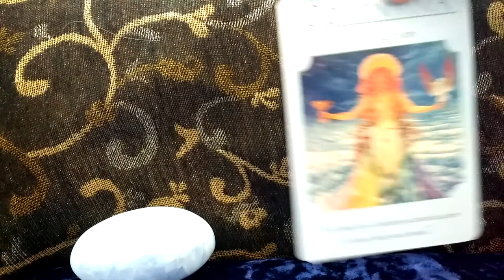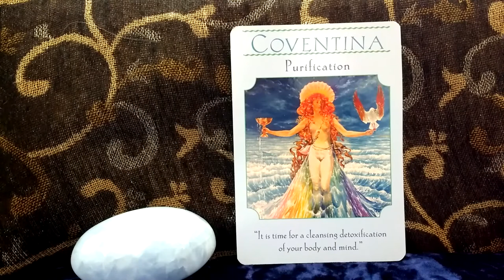Daily Oracle Card Reading Coventina 30th March 2018 Goddess Guidance tarot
Daily Oracle Card Reading Coventina 30th March

Love, Light and Goddess Blessings Fairy Willow

Goddess Guidance Oracle Cards Doreen Virtue